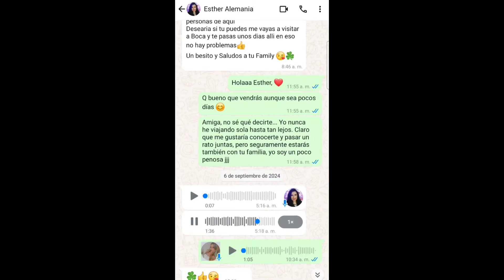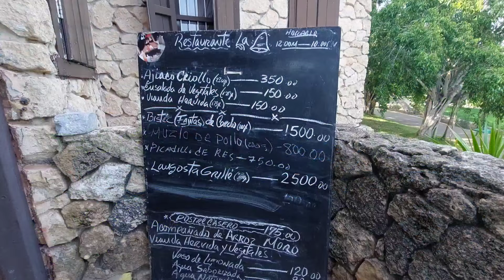‼️SUSCRIPTORES de Alemania me llevan a un HOTEL en la PLAYA más FAMOSA de Cuba 🔥😳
📍Puedes unirte a la membresía para obtener beneficios 🤗

📍Para ayudas, donaciones o colaboraciones contactarme a :
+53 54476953